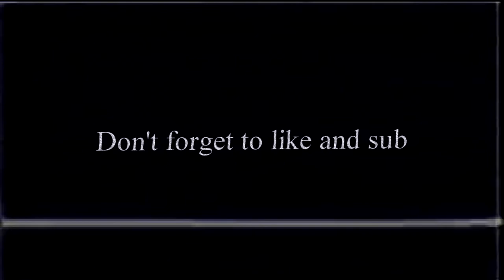SMITE Epic Moments #33: Attempting The 4 Ratatoskr Items (Acorns)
Attempting The 4 Ratatoskr Items, SMITE Epic Moments